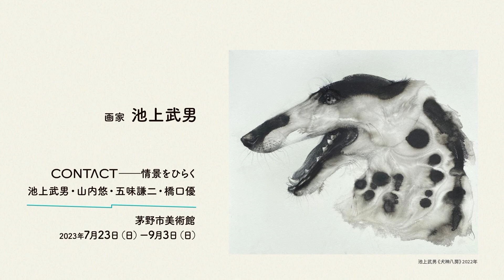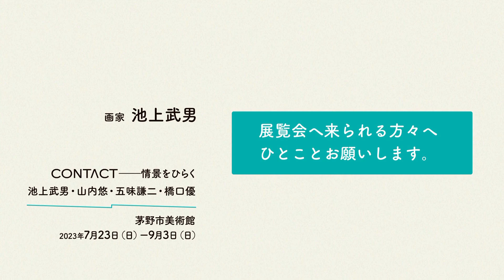作家インタビュー：池上武男（画家）「CONTACT―情景をひらく 池上武男・山内悠・五味謙二・橋口優」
茅野市美術館の企画展「CONTACT―情景をひらく　池上武男・山内悠・五味謙二・橋口優」の展示作家、池上武男さん（画家、諏訪市出身）のインタビューをお届けします。

CONTACT―情景をひらく
池上武男・山内悠・五味謙二・橋口優
会期｜2023年7月23日（日）～9月3日（日）※火曜休館
開館｜10:00～18:00
茅野市美術館
（長野県茅野市塚原一丁目1番1号　茅野市民館内）